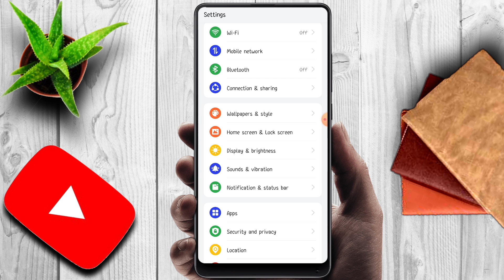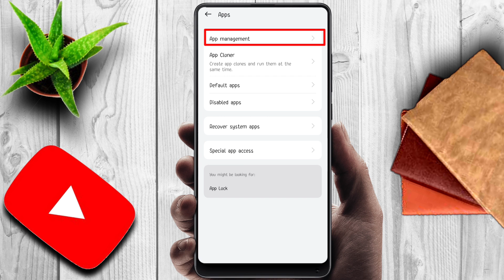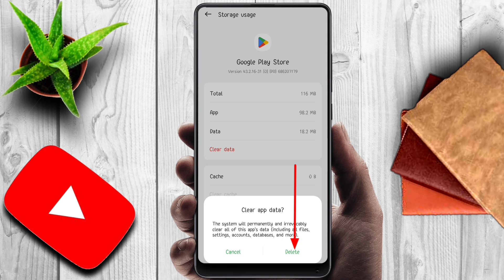Realme Me Play Store Se App Download Nahi Ho Raha Hai | Can't Install Problem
realme mobile me play store se app download nahi ho raha hai
play store se app download nahi ho raha hai realme
app download nahin ho raha hai
realme 12 5g play store download nahi ho raha hai
realme c65 play store app download nahi ho raha hai
whatsapp download problem in play store

About :- Smart Badshah Tech YouTube channel where you will find Tech News In Hindi, New Video Is Posted Everyday :)